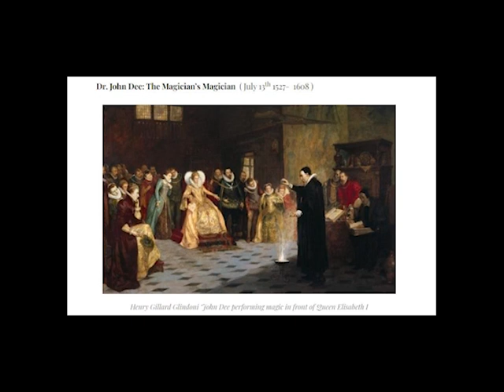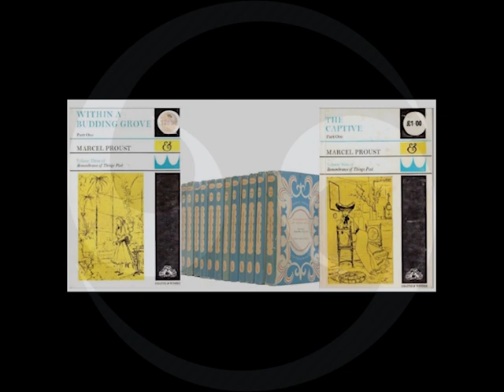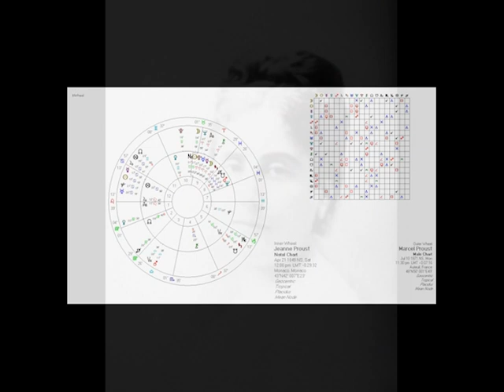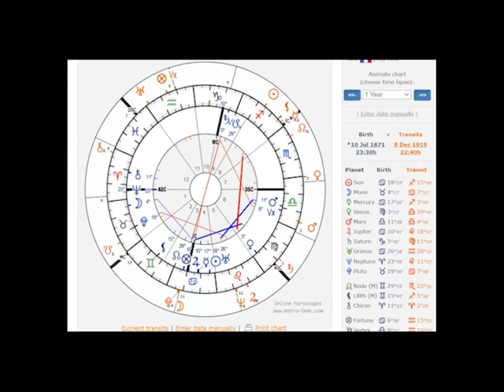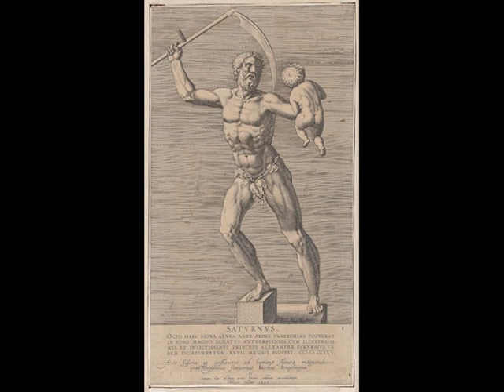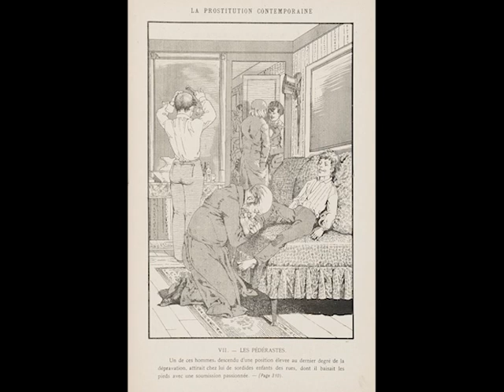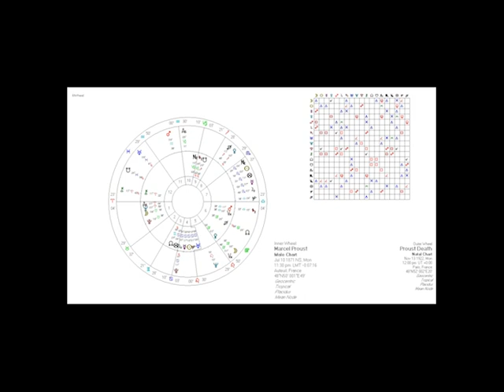Proust and his Time Capsule of Curiosities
So it is Proust's solar return on July 10th. Marcel Proust has long fascinated people through his work - a long novel 'In Search of Lost Time' . Why read it? Because it exists. It is crammed full of reflections, insights, humour, wisdom, acute social observations, and lots of duchesses with very little to do but chit-chat. This video weaves together many strands from his life, not just with his astrology but with his personal life, loves and hates, his synastry with various lovers, his reflections on time, fate, destiny and on his own death, his personal Daimon, and the films made from his book. So it's an audio-visual documentary of sorts- and I'm experimenting with this format as it goes way beyond what's possible in the print medium.

Proust's long elastic sentences fascinate me as they are the very antithesis and antidote of today's soundbites and tweets. No dumbing down. What we need is this luminous Cancerian light poured into words that oblige us to think deeply.

 It's a labour of love and involved a lot of reading, thinking, collating and editing items, all good for this stay-at-home season of Cancer. Also, check the images and music for the holistic 'immersion' type of astrobiography experience which includes the music and the paintings that Proust loved.

Get a cup of tea and morsel of cake and listen at your leisure to ponder all things Proustian that rest in the moment but take you out of time.

Music Credits
Beethoven, Ludwig:  String Quartet in C Sharp Minor, No 14

Image Credits

Sourced via Wikimedia Commons copyright in the Public Domain.
Guido Argentini,  Heimermene (2003)

Jacques-émile Blanche,  Portrait of Marcel Proust (1892)

Pierre Bonnard,  At the Seaside, The Pedicure (1936) , Views of Paris

Mary Cassat, Tea  (1880)

Charles Condor,  Dieppe (1895)

Walter Crane, Neptune’s Horses (1892-3)

Edgar Degas,  Jockeys (1881),

Fernand Knopf,  Memories (1896)

Toulouse Lautrec,  Two Half Naked Women seen from Behind (1894)

Phillipe Jullian, Illustrations for Remembrance of Things Past,  Chatto and Windus

Eduard Manet,   Bar at the Folies-Bergères  (1881-3)

Claude Monet, Water Lillies (1899)

Istvan Nagy,  Soldier’s Head (1915)

Walter Sickert,  Dieppe:  A La Plage (1885)

Leonard James Stroudley,   The Oarsmen  (unknown)

James Abbott McNeill Whistler,  Harmony in Blue and Pearl: the Sands Dieppe (1885)

Articles and Online Reading

Click hyperlinks for all source documents in the written version

Further Reading

Carter, W. C. ( 2006)  Proust in Love.  New Haven & London: Yale University Press.

Michel-Thiriet, P. (1989 ) The Book of Proust  ed. Frèmy, D., trans. Dalley, J., London: Chatto and Windus.

Painter, G. (1996) Proust: A Biography. London: Pimlico.

Proust. M. (1970 ) Remembrance of Things Past (Vols 1-12) trans. Montcrieff, S. and Meyer, A. London: Chatto and Windus (Enjoy!)

nstagram - (Proteus Astrology) and Twitter- (KDJupiter)-

Just search for Proteus Astrology